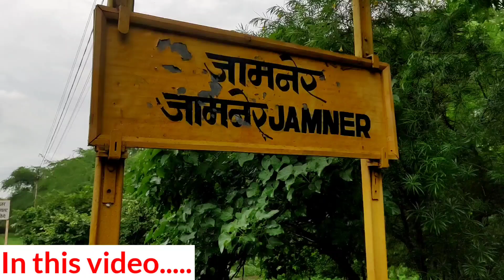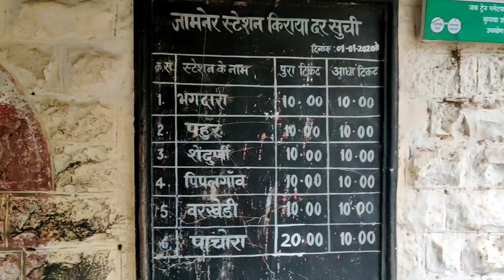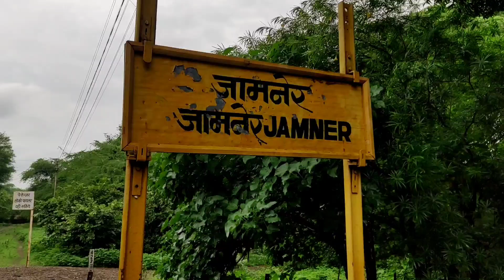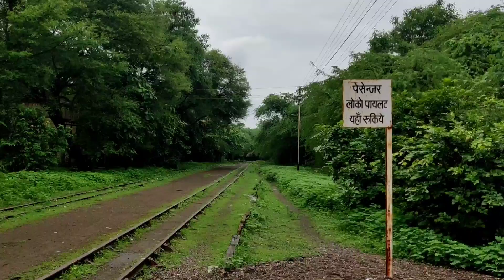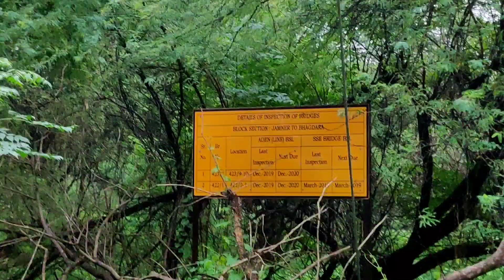103 years old Jamner Narrow Gauge Railway Station Vlog| RARE Pachora-Jamner Narrow Gauge Line| GIPR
103 years old Jamner Narrow Gauge Railway Station Vlog| RARE Pachora-Jamner Narrow Gauge Line| Great Indian Peninsula Railways( GIPR)

Jamner railway station serves Jamner in Jalgaon district in the Indian state of Maharashtra.

Location:Jamner, Maharashtra,
Pincode: 424206, Maharashtra India
Coordinates:20°48′23″N 75°46′29″E
Elevation:261 metres (856 ft)
Owned by:Indian Railways
Operated by:Central Railway
Line(s):Pachora–Jamner railway
Platforms:1
Tracks:1
Construction
Structure type
At ground:Parking Available
Other information
Station code:JMNR
Zone(s):Central Railway
Division(s):Bhusawal

History
Opened:1919
Electrified:Single Diesel BG
Previous names:Great Indian Peninsula Railway

The Pachora–Jamner railway line was constructed by Messrs Shapoorji Godbole and Co. of Bombay. The Pachora–Pahur section was opened up in 1918 and the rest of the sections in 1919. On termination of the contracts with the former Great Indian Peninsula Railway Company, the line was brought under direct State management with effect from 1 July 1925.

Services:
This is a narrow-gauge (2ft 6in) line with a length of 34.62 miles. It passes through more or less plain countryside with banana orchards at many a place.
Pachora–Jamner Passenger has a total of seven halts and one intermediate station from Pachora Junction to Jamner and covers a distance of 56 km. in 2 hours 5 minutes. The Pachora–Jamner Passenger is a train that comes under Bhusawal railway division of Indian Railways.